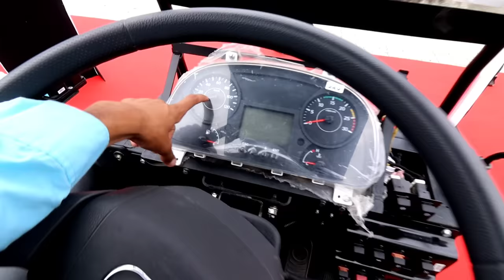EICHER 13.5 METER BUS CHASSIS | REVIEW